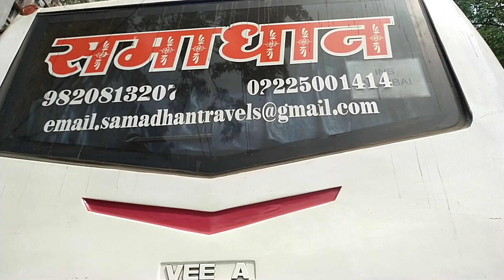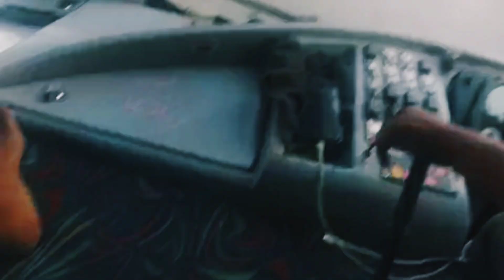Nisarg Resort me injoy🏄 || Nisarg Resort virar west || G travel vlogs || vlog 🏄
Nisarg Resort me injoy||  Nisarg Resort virar west||  G Travel vlog

Your query..

G travel vlogs ,g travel vlogs, tours blogs chikan  recipe mutton recipe, chicken curry,anda curry
Aalu godhi sabji
Aaloo palak sabji
Suran ki sabji
Palak paneer
Kathal ki sabji
Bus vlog
Bus blogs
Bus vlogs
Truck blogs
Bus driver struggle
Bus tours and travels